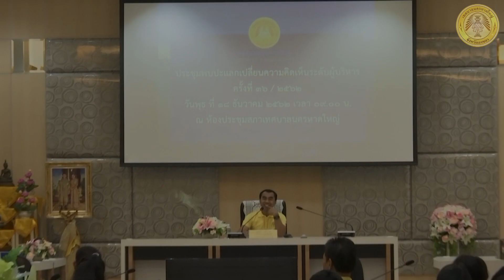ประชุมเพื่อปรึกษา หารือประเด็นปัญหาและอุปสรรคในการทำงาน